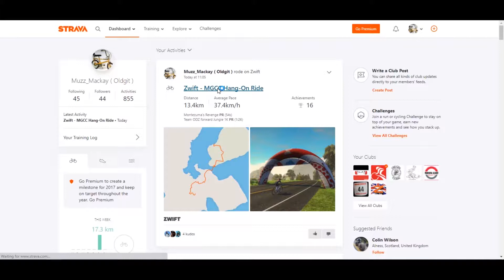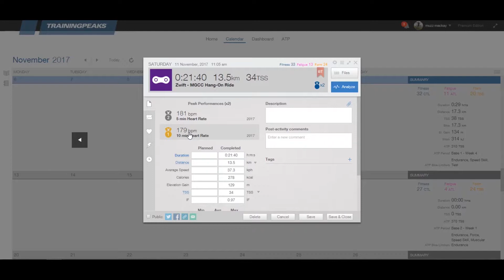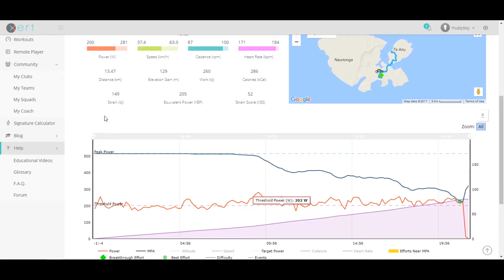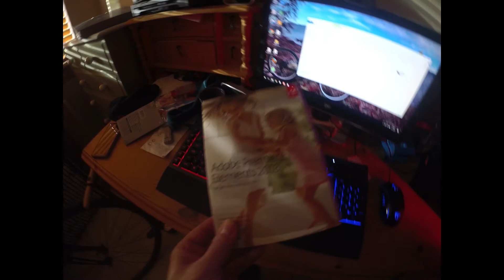Zwift MGCC Hang On Ride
Old Git gets the bike out for a difficult indoor session. Having s few drinks the night before did not help.